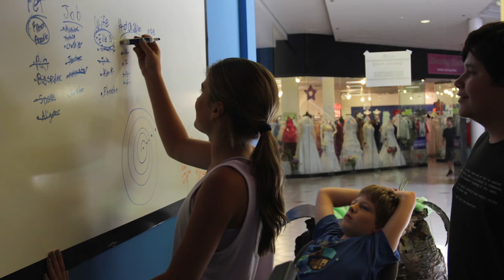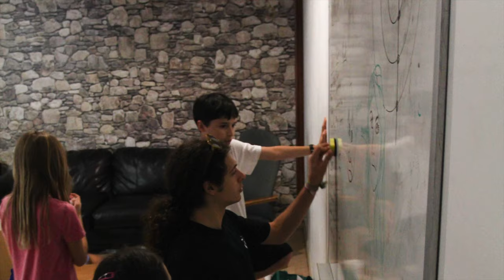KAMP HOLLYWOOD 2015 Behind the Scenes Montage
We had a great time this year at Kamp Hollywood!   The Movie Institute put on a wonderful camp and the Indie's made some amazing films!   (This slideshow is just a small taste of the fun that we had.)  Thanks to Jack Mayo for putting this together for us!!!